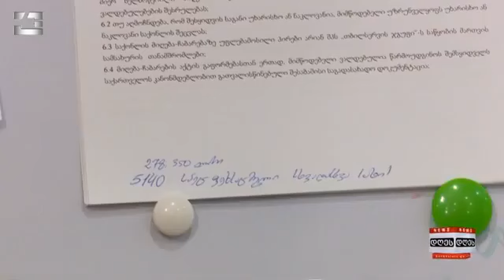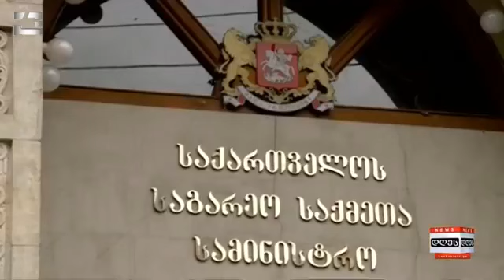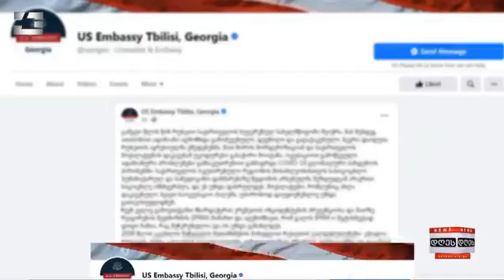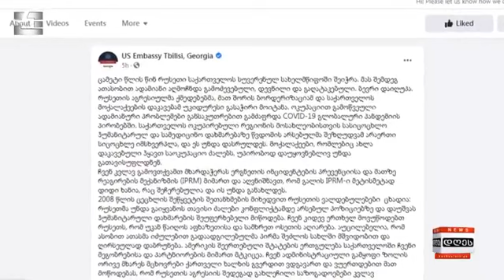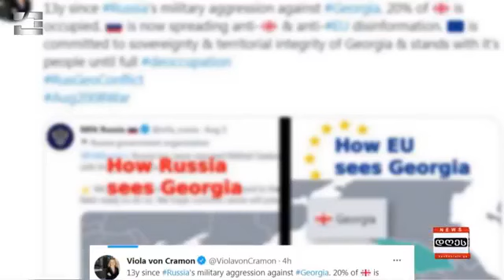საინფორმაციო პროგრამა "დღეს" | 07.08.2021